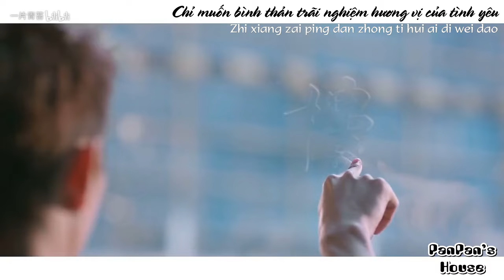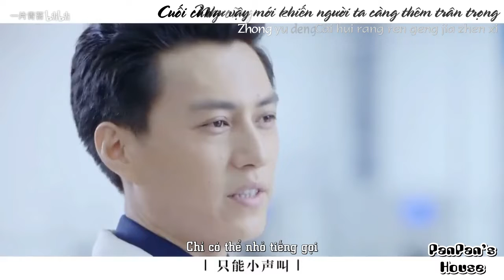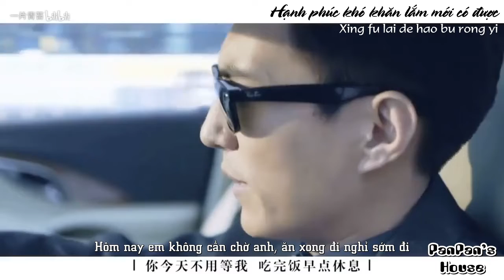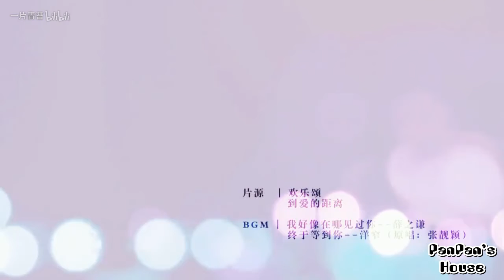[Đam mỹ-FMV][Lâu Thành/Lăng Triệu]Anh đã thấy em ở đâu ? Phần 2 : Thiên thai – Hạ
Tất cả chỉ là phục vụ sở thích cá nhân không liên quan em thật xin đừng lẫn lộn gây phiền phức cho họ. Xin cám ơn!

Trans: Quick Translator
Edit & Sub: Cass Panda
Effect:  Địa Ngục Máu
Phim: Kẻ Ngụy Trang, Hoan Lạc Tụng, Khoảng Cách Tới Tình Yêu